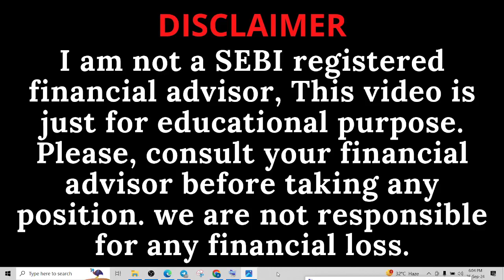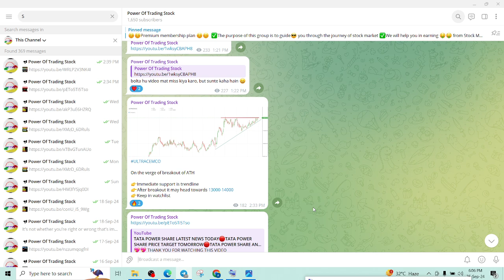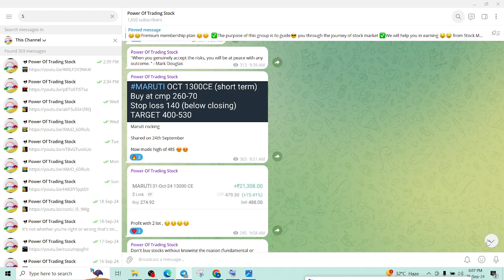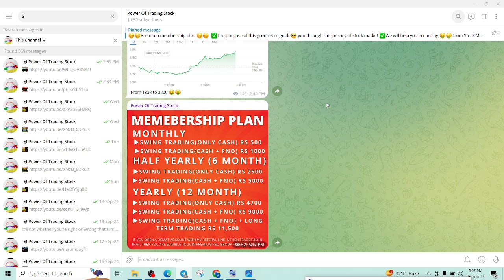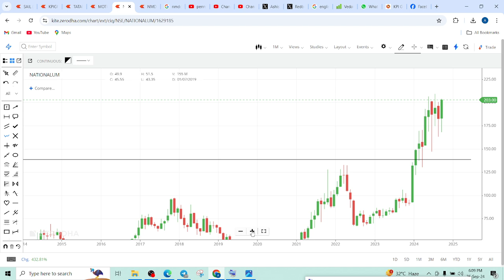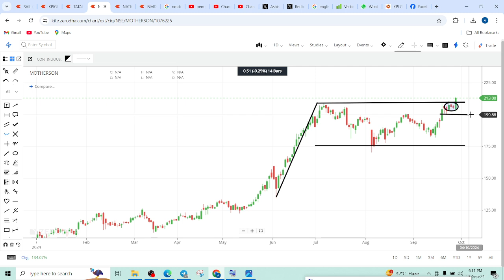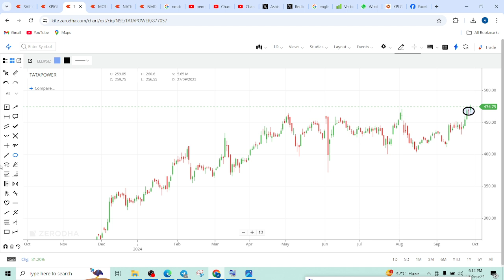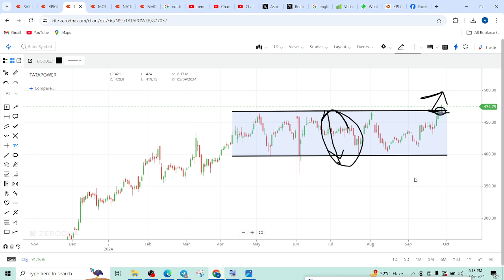TATA POWER SHARE LATEST NEWS TODAY🔴NMDC SHARE NEWS ANALYSIS🔴MOTHERSON SHARE ANALYSIS🔴NATIONALUM🔴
TATA POWER SHARE LATEST NEWS TODAY, NMDC SHARE NEWS ANALYSIS, MOTHERSON SHARE NEWS ANALYSIS, NATIONALUM SHARE